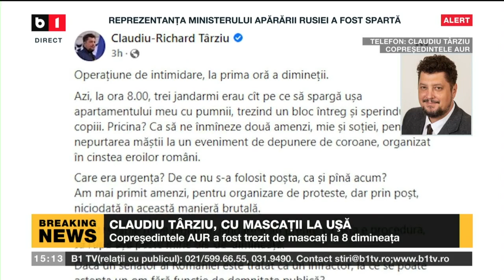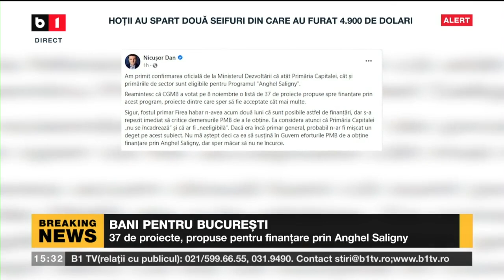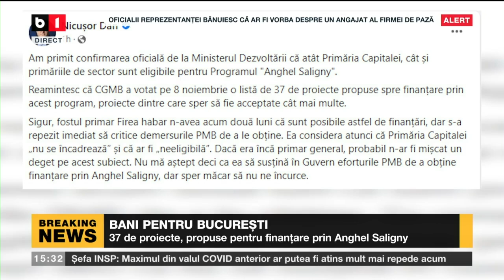ȘTIRI B1 ORA 15.00 CU IRINA PETRARU - AMENINȚARE CU BOMBĂ ÎN CAPITALĂ